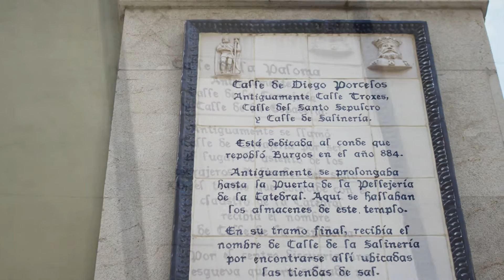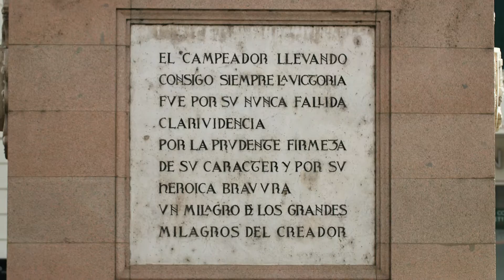Detalles de Burgos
Burgos es una ciudad española situada en el norte de la península ibérica, capital de la provincia homónima integrada en la comunidad autónoma de Castilla y León. Cuenta con una población de 177.776 habitantes según los datos demográficos de 2014, repartidos en una superficie de 107,06 km², convirtiéndose en la 35.ª ciudad más poblada de España, y la segunda de la comunidad autónoma de Castilla y León.
Existen pruebas de asentamientos durante el Neolítico y la primera Edad del Hierro en el cerro del Castillo, el cual domina la ciudad. Sin embargo, se considera que la ciudad fue fundada como tal por el conde Diego Rodríguez Porcelos en el año 884. Hacia el año 930, se convirtió en capital del condado de Castilla primero dependiente del reino de León e independiente después por actuación del conde Fernán González. Fue la capital del reino de Castilla, y de manera intermitente de la Corona de Castilla, desde 1230 hasta el reinado de los Reyes Católicos. Estos dictaron en la ciudad en 1512 las Leyes de Burgos, las primeras leyes que la Monarquía Hispánica aplicó en América para organizar su conquista, germen de los actuales Derechos humanos.4 Posteriormente fue la capital de la antigua región histórica de Castilla la Vieja, y primera capital provisional de la comunidad autónoma de Castilla y León.